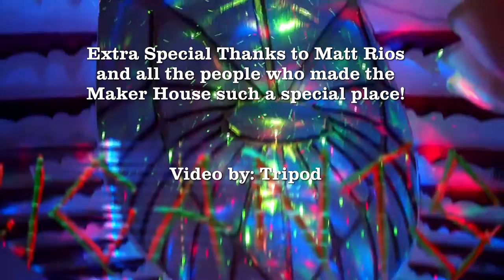Maker House NYE 2015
The Maker House Back to the Future New Year's Eve Party rang in 2015 in an epic way!

Thanks to Matt Rios and all the people who made the Maker House. It was too good to last, but it did indeed shine brightly while it could!

Video by Tripod